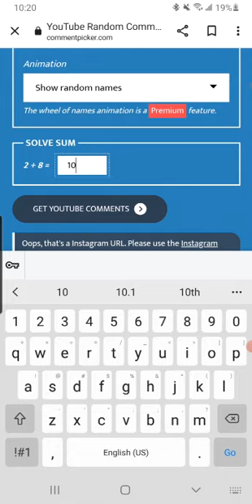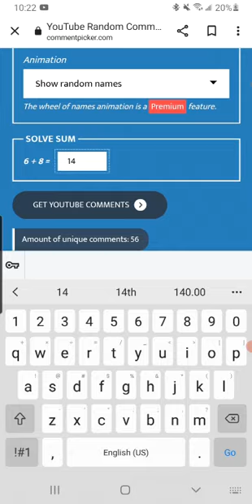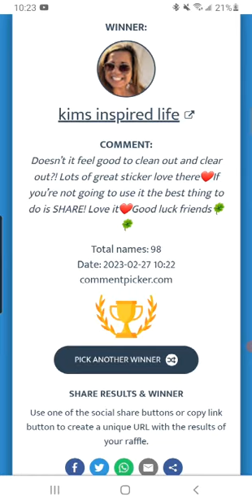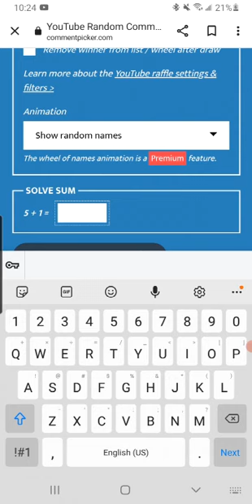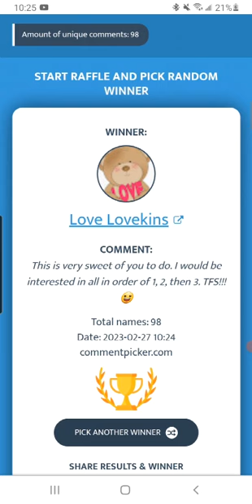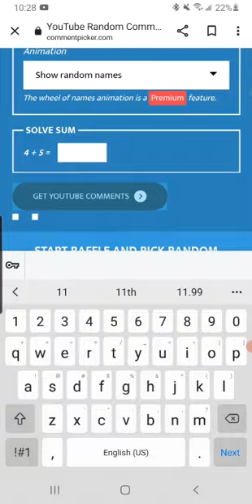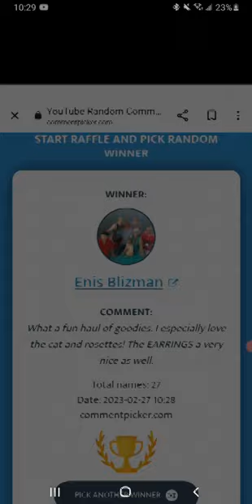Winners to Rainbow, Stickers, Papers, Earrings Giveaways!!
I will not contact you no other way so don't respond  to scammers comments if they try to reach you!